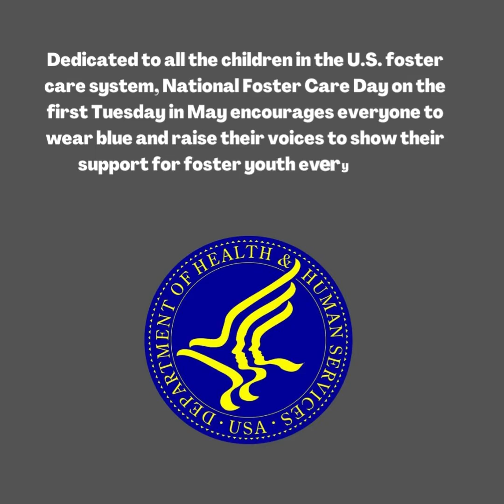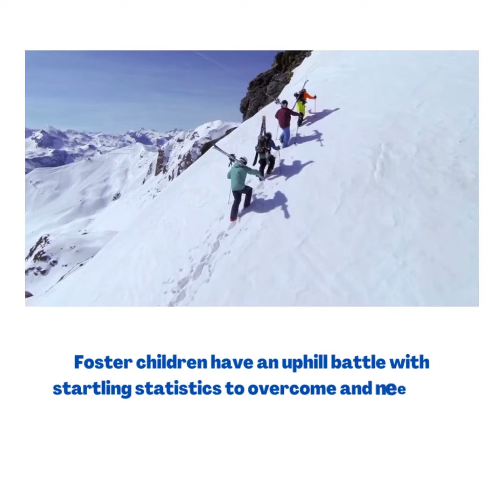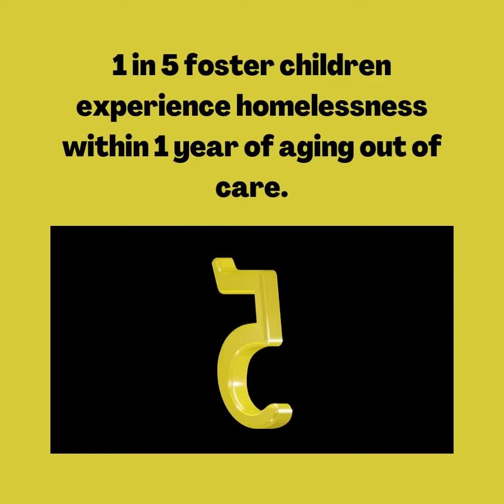NATIONAL FOSTER CARE DAY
Foster care is a system in which a minor has been placed into a ward, group home, or private home of a state-certified caregiver, referred to as a "foster parent" or with a family member approved by the state. The placement of the child is normally arranged through the government or a social service agency.